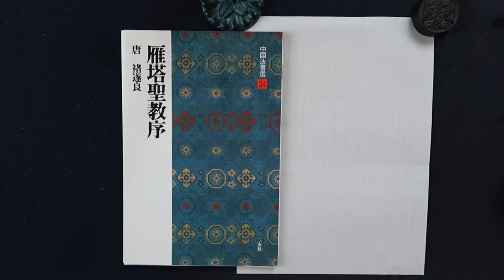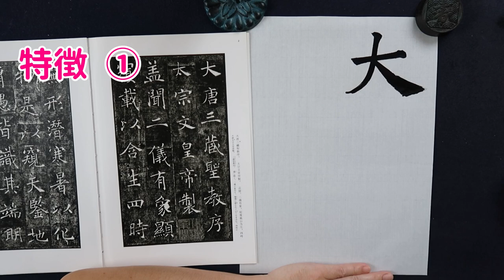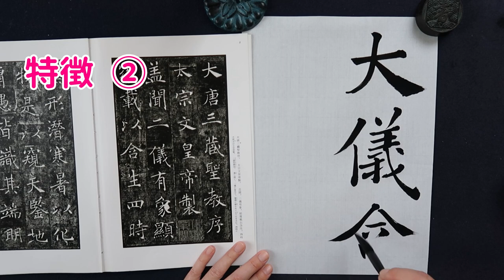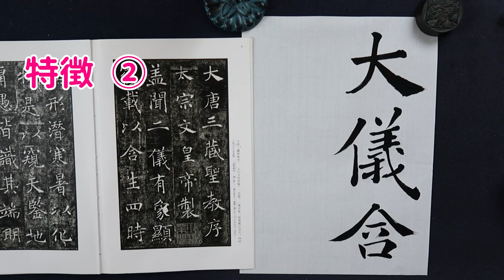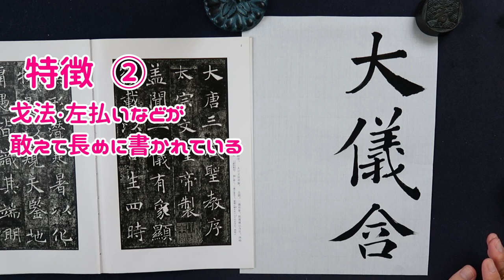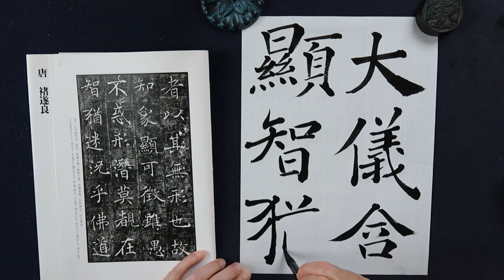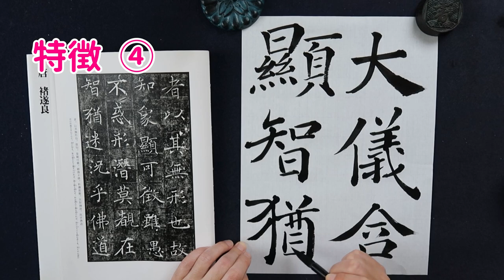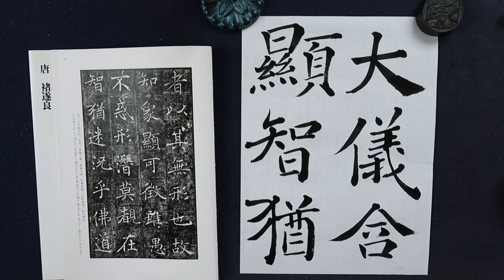バランスの達人 褚遂良【雁塔聖教序①】 4つの書く時に気を付けるべき特徴を丁寧に解説｜書道｜毛筆｜筆文字｜書道パフォーマンス｜お手本｜Japanese calligraphy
Mikey(マイキー)書道チャンネル、ご覧いただき有り難うございます。

【オンライン添削・通信添削】
LINEアプリを使った添削講座と、通信添削講座を始めました！

【筆文字屋 Mikey】
インターネットショップBASE店オープン！

♠profile
Masayuki Fukuda

福田真之( Mikey マイキー )
神奈川県横浜市在住。師範。書道歴は35年。現在は一般職に就きながら書道教室の講師も務めています。

文字はただ書くだけではありません。感情を伝えられる手段でもあります。また、綺麗に・上手に書くだけが書道ではありません。
その字を見た人・筆遣いを見た人に如何に感動を与えるか。
これこそが私が追求している書道です。

一本一本の線に集中するとともに、己の感情に任せ躍動感のある文字を作り出す。
一度書いた線は二度と同じように書くことはできません。
また、精神を集中させることで思いもよらない線が生まれることもあります。

書く度に違う表情を見せる筆文字の世界。
その楽しさを少しでも皆さんと共有できたら嬉しいです。

紙の白と墨の黒。
白と黒の世界の中に息づく躍動感や感情を感じ取ってもらえたら嬉しいです。

書道という日本の伝統文化を通して様々な国の人々と交流し、書道の楽しさやアートとしての魅力を世界中に広め、将来は書道や日本の伝統文化にチャレンジしたいという若者たちへ継続的な支援をする財団を立ち上げたいと思っています。

◆書道の主な受賞歴
など

【オススメ再生グループ】